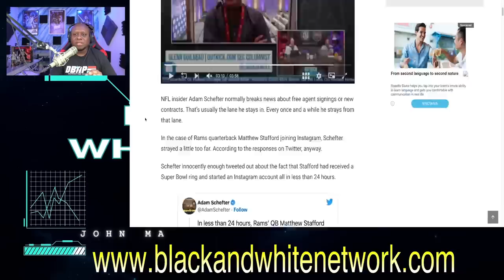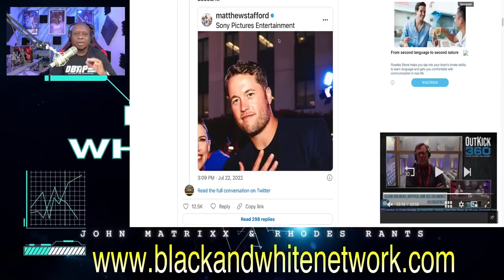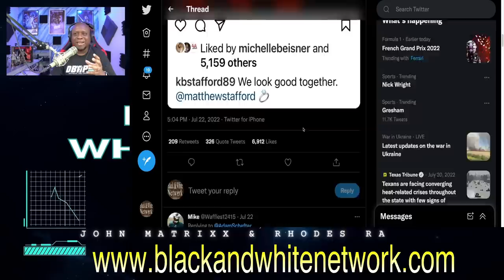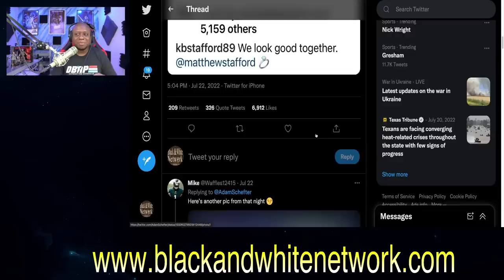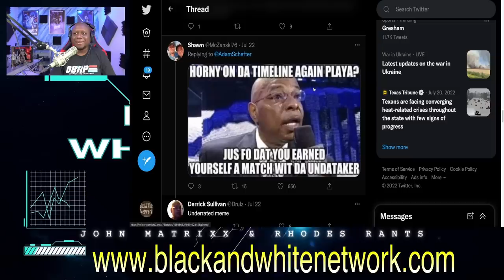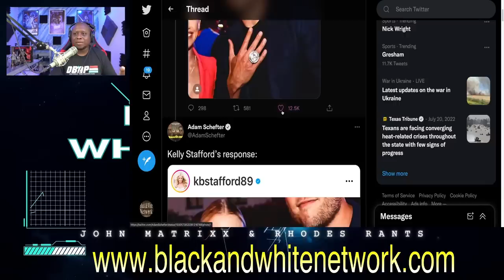Twitter comes after ESPN's Adam Schefter for posting this pic of Ram's QB Matthew Stafford's wife!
Business Address:
14237 E SAM HOUSTON PKWY N STE 200
BOX 147